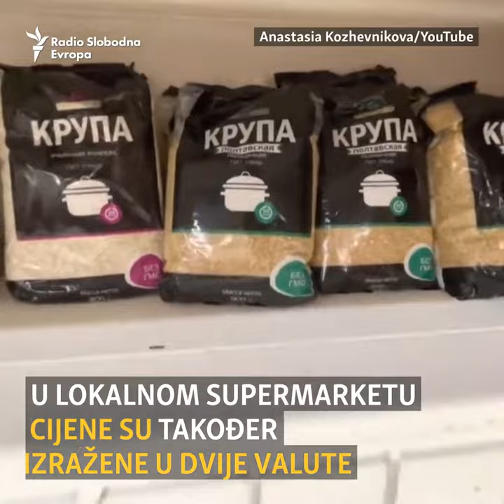Video blogovi dokumentuju svakodnevnicu u okupiranoj Ukrajini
Dječak pokazuje izgorjeli dom svoje bake u postu na blogu iz okupiranog Mariupolja, dok žena govori kako ruska rublja zamjenjuje ukrajinsku grivnju u većini transakcija. Brojni videoblogeri dokumentuju svakodnevni život nakon što su ruske trupe izvršile invaziju i preuzele kontrolu nad gradom.